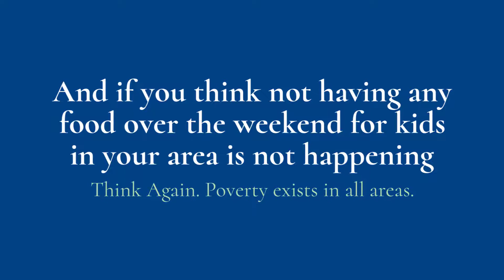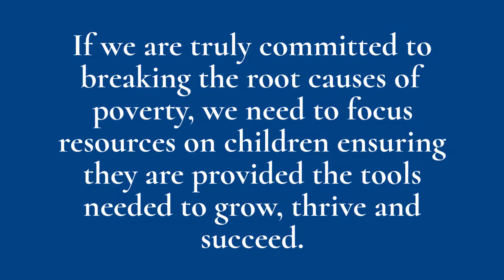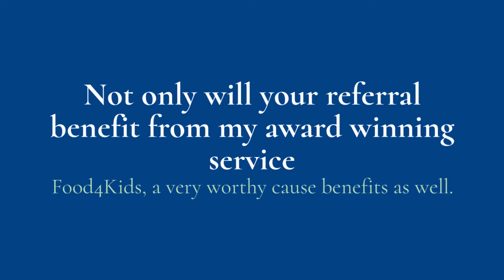Food4Kids, A very worthy cause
When children receive the nourishment they need, a whole new world opens up. They can concentrate better in class, have higher energy levels, improve test scores and attendance, and become more social.